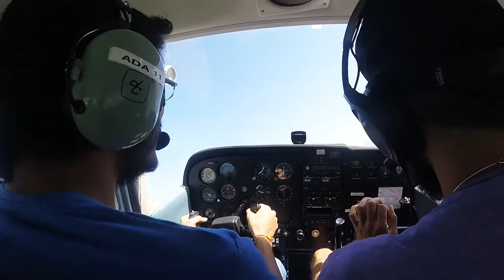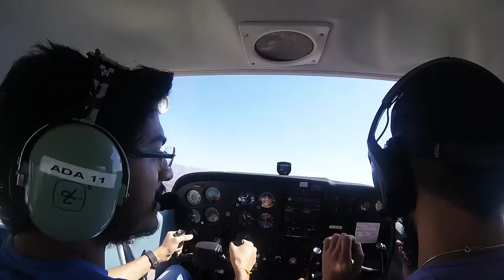First Flight in a Cessna 172 with Aerodynamic Aviation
Video courtesy - Vaidehi Samant